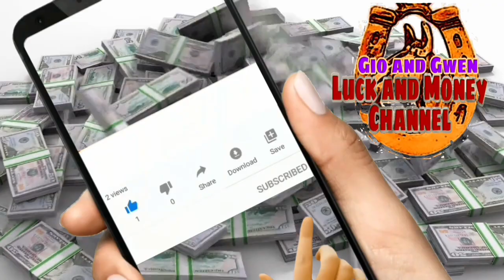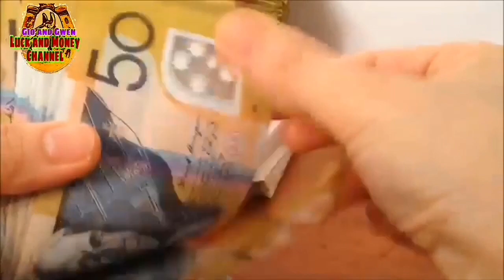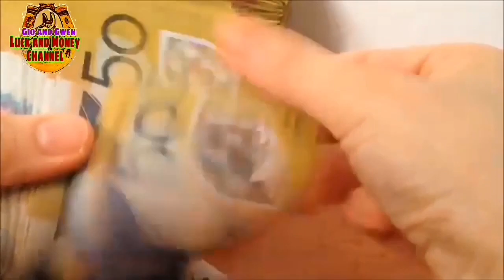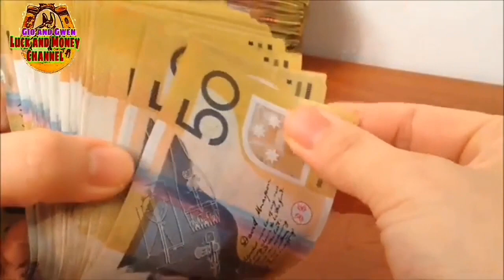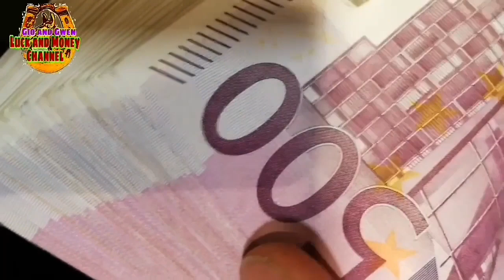FENGSHUI TIPS SWERTE AT MALAS NA PWESTO NG INDOOR FOUNTAIN | GIO AND GWEN LUCK AND MONEY CHANNEL